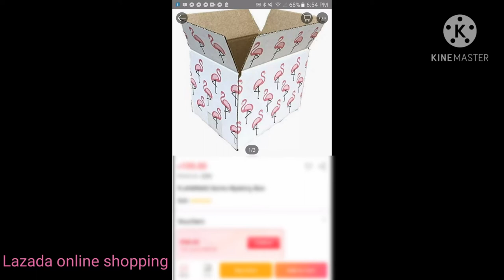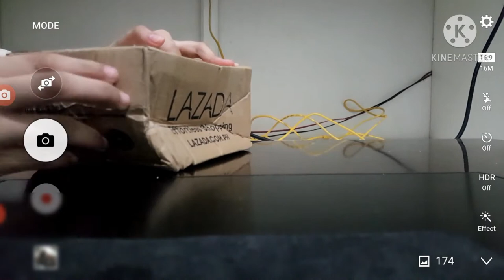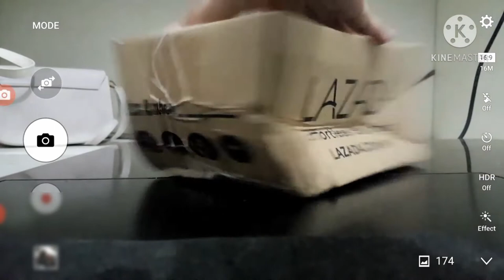Mystery box Flamingo [My 1st vlog]